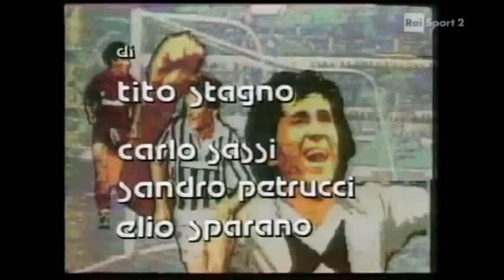Sigla Domenica Sportiva 1984-85 (E.Bennato-E' goal!)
La mitica sigla d'apertura della Domenica Sportiva 1984-85
Edoardo Bennato- E' goal